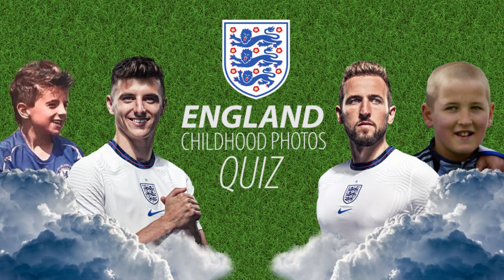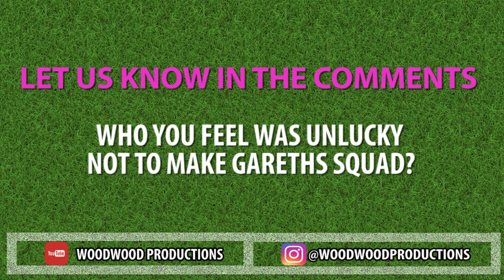Can you recognize the English players from their baby photos? England Euro 2020 Squad guess who Quiz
England Squad - Childhood Photos Guess Who? Quiz  - Euro 2020 / 2021 🦁

Did Gareth southgate pick the right squad for the Euros?

Goalkeepers: Dean Henderson (Man Utd), Sam Johnstone (West Brom), Jordan Pickford (Everton)

Defenders: John Stones (Man City), Luke Shaw (Man Utd), Harry Maguire (Man Utd), Trent Alexander-Arnold (Liverpool), Kyle Walker (Man City), Tyrone Mings (Aston Villa), Reece James (Chelsea), Conor Coady (Wolves), Ben Chilwell (Chelsea), Kieran Trippier (Atletico Madrid)

Midfielders: Mason Mount (Chelsea), Declan Rice (West Ham), Jordan Henderson (Liverpool), Jude Bellingham (Borussia Dortmund), Kalvin Phillips (Leeds)

Forwards: Harry Kane (Tottenham), Marcus Rashford (Man Utd), Raheem Sterling (Man City), Dominic Calvert-Lewin (Everton), Phil Foden (Man City), Jack Grealish (Aston Villa), Jadon Sancho (Borussia Dortmund), Bukayo Saka (Arsenal)

Euro 2021 Tournament squad - Soccer / Football - Before they where famous football Guess who baby pictures quiz - Three lions

Quiz de Futbol
prova de futbol
足球小測驗
Voetbal Quiz
pagsusulit ng soccer
Fußball-Quiz
quiz di calcio
サッカークイズ
축구 퀴즈
Футбол викторины
It's Coming Home?
Can English players recognize their team mates from their baby photos? heroes?
England beat Germany
Euro 2021 Semi Finalist vs Denmark
England vs Italy euro final at wembley